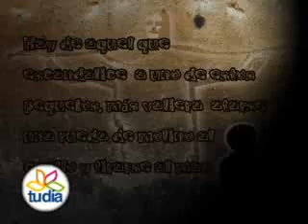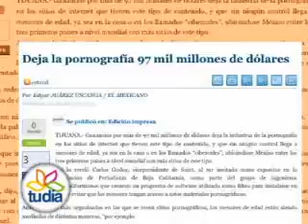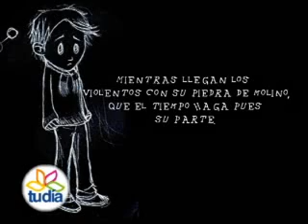10 Punto Central